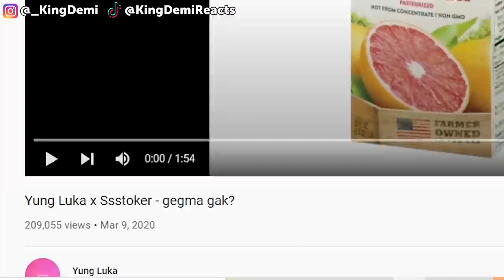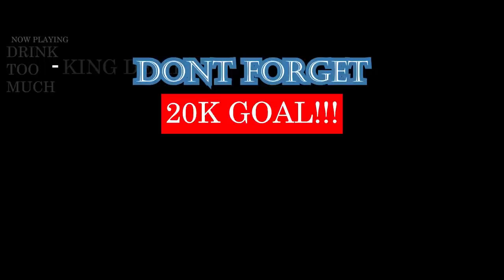Yung Luka x Ssstoker - gegma gak? | Kirame - WS BEEFS | Xvale & Pato Oh Shit | GEORGIAN RAP REACTION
I REALLY WANT TO KNOW IS WHAT OH SH*T MEANS IN ENGLISH